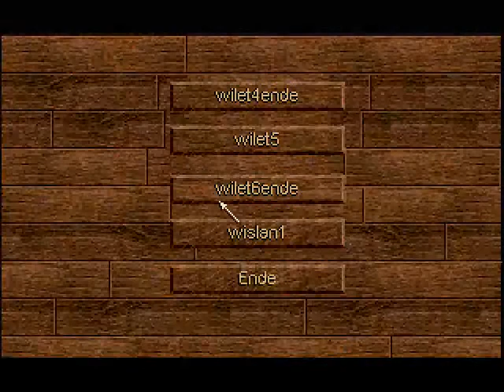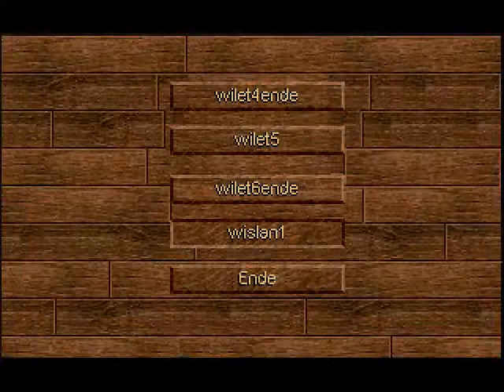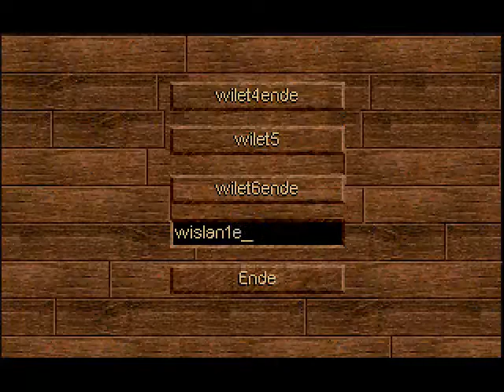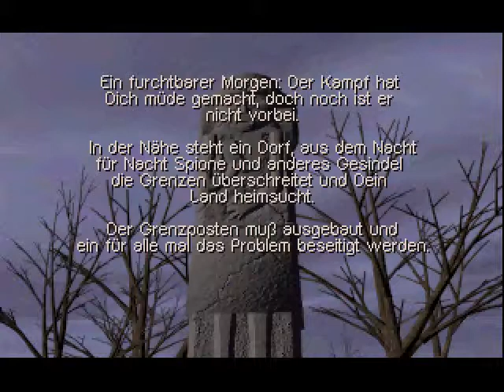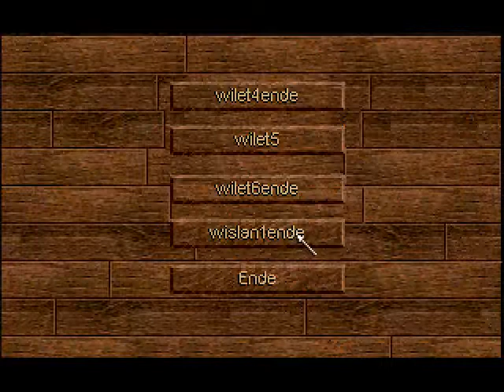Let's Play - Victory Polanie 8 Wislan1